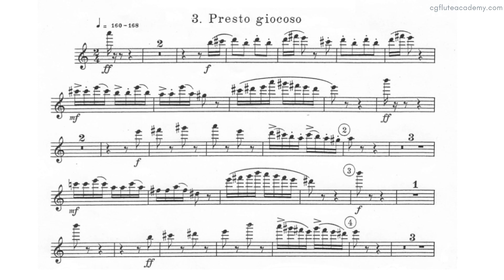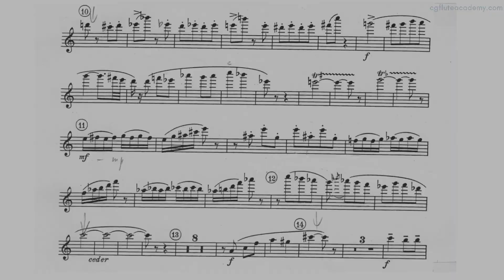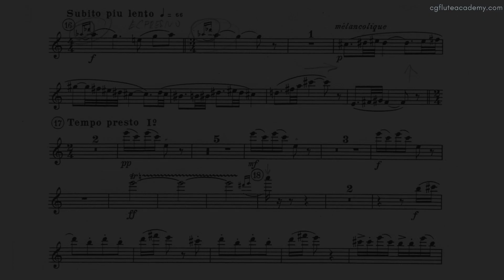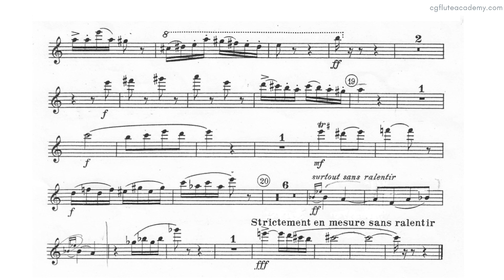Francis Poulenc - Sonata for Flute and Piano 3rd movt Presto giocoso ♩=168 (Very Fast) F & P midi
ABRSM Flute Grade 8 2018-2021
ABRSM Diploma ARSM & DipABRSM: full
Trinity ATCL: full